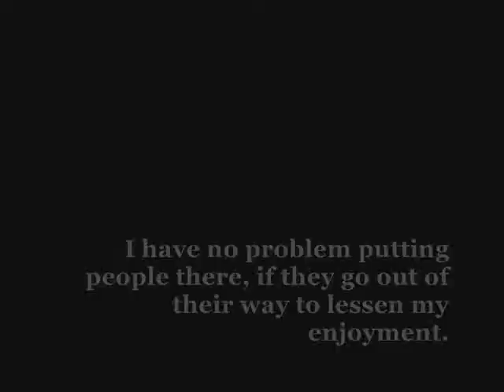Clone Wars Adventures - Everyone removed from my Ignore list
I forgive everyone for any wrong, and I'm starting with a new slate.  If you end up on my Ignore list, don't cry to me.  It just means you blew it, and you'll have to wait until next Life Day to be taken off.  Everyone deserves a second chance to not blow it.   That is how you learn to get along with people.  A recent story of a kid who hacked into more than seven people's accounts regretted it when somebody hacked into his account, and now he is on over 3000 people's ignore lists.  He was a little bastard for doing the hacks, and now he has to pay for it.